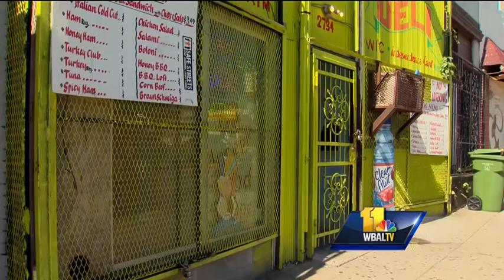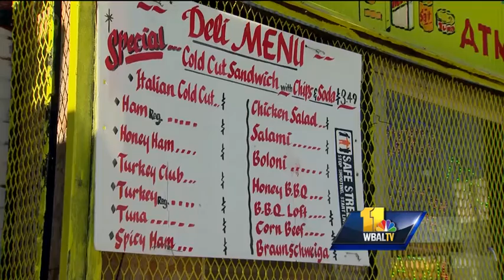City retailers indicted on $16M food stamp fraud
A federal grand jury has returned nine separate indictments charging a total of 14 retail store operators for committing food stamp fraud and wire fraud in connection with schemes to illegally redeem food stamp benefits in exchange for cash.